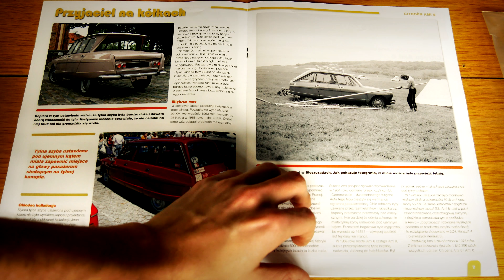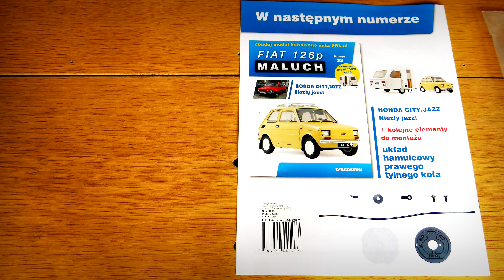31. Fiat 126p + Niewiadów N126 - Numer 31 - DeAgostini 1:8